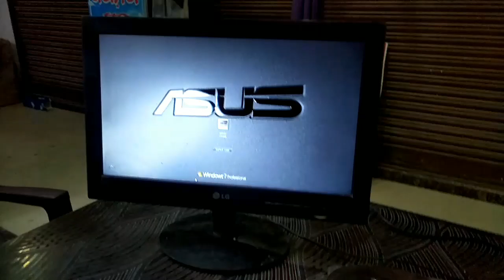my new shop | you tube hindi channel | tech jaliya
dosto aap sabhi ke pyaar ki wajah se ye new shop open karne ja raha hu. aap sabke pyaar aur ashirwad ki zarurat hai.